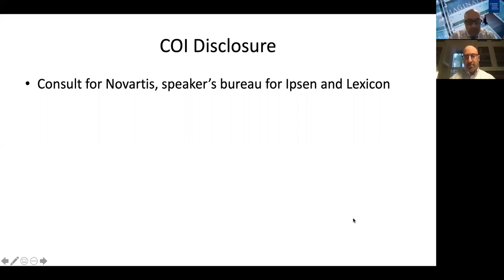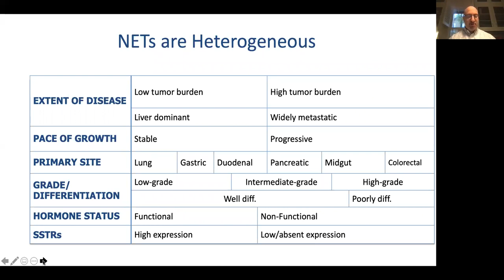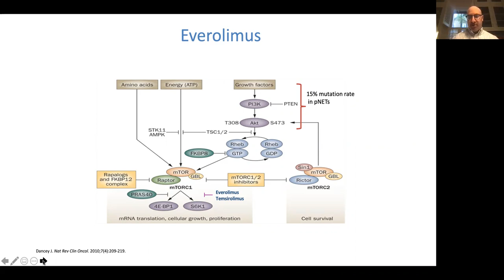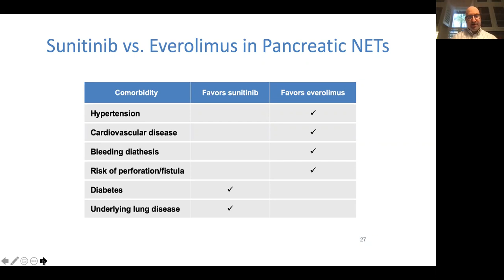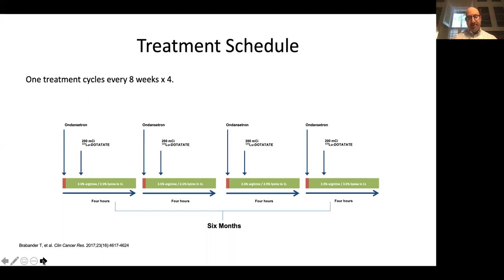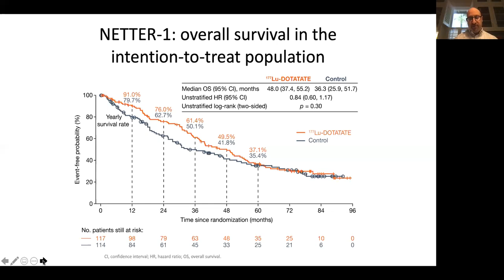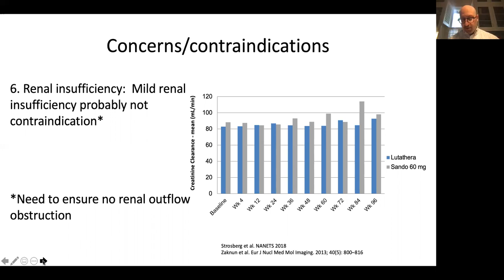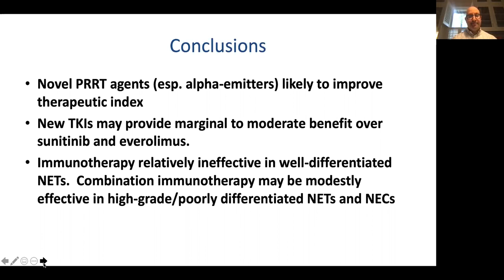Winship Grand Rounds: August 4, 2021 - Jonathan Strosberg, MD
"Advances in Treatment of Metastatic Neuroendocrine Tumors"
Jonathan Strosberg, MD
Section Head, Neuroendocrine Division
Chair of Gastrointestinal Department Research
Moffitt Cancer Center